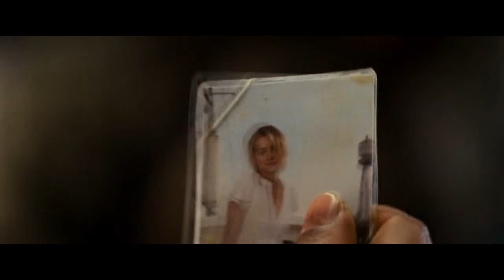Logan & Beth | You Found Me | The Lucky One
"Everyone has a destiny. You are mine" ♥

The Lucky One [2012]
Song: The Fray - You Found Me